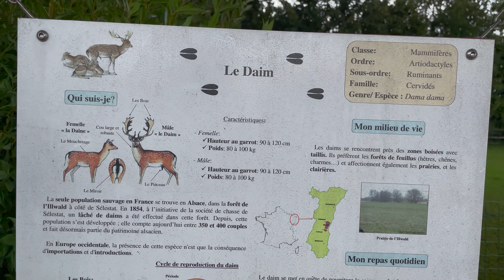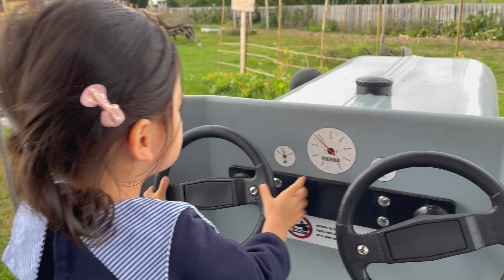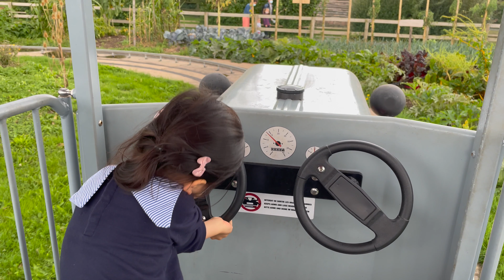#83 Victoria Lần đầu đi Chơi Công Viên | Nhà Mình ở Pháp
#83 Lần đầu  đi Chơi Công Viên | Vô cùng Thích Thú
Hôm nay gia đình Vic đến khu vui chơi Cigoland ở Pháp chơi và chia sẻ cho mọi người cùng khám phá.
✅   Nếu như mọi người yêu thích video của Gia đình Vic, có thể tiếp tục theo dõi Kênh bằng cách nhấn Đăng Ký kênh để đón xem và ủng hộ cho Gia Đình Vic  nhé !  Cảm ơn mọi người rất nhiều..!